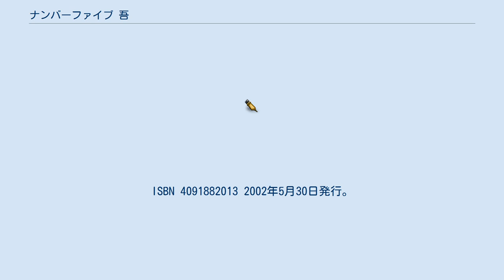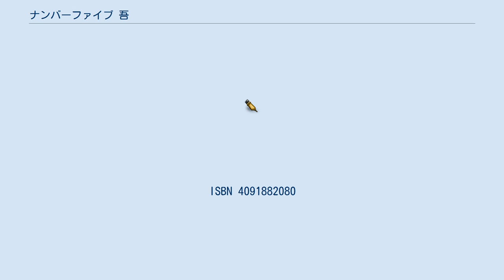ナンバーファイブ 吾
『ナンバーファイブ 吾』（ナンバーファイブ）は、松本大洋による長編漫画。
『スピリッツ増刊IKKI』2000年第1号から『月刊IKKI』2005年3月号まで掲載された。
遠い未来の地球で起こる、人工的に作り出された超人たちの戦いと葛藤を通して、命の宿命とすすむべき未来を描いた作品。
激しくスピーディな戦闘シーンと、幻想的で繊細な世界描写が特徴。
 遠い未来。
人類の起こした傍若無人な振る舞いによって、生命の生態系は崩れ、世界は崩壊の危機を迎えてしまう。
この崩壊した世界から人類を救うため、9人の幹部組織「虹組」を頂点にした、特殊な能力を持つ人間達によって構成された組織「国際平和隊」がつくられる。
かれらの活躍によって再び平和な日々が訪れたかにみえた。
しかし、ある日「虹組」のメンバーであったひとりの男が、ひとりの女を連れ去って逃亡したことによって、それは揺らぎ始める。
男の名はNo.吾（ナンバーファイブ）。
女の名はマトリョーシカ。
なぜ彼は反逆を企てたのか。
 No.王の判断により、古いしきたりに従って、虹組隊員による一騎討ちで吾を仕留める手筈となる。
冒頭、No.苦が送り込まれた決闘シーンから物語が始まる。
 平和隊隊長9名によって組織される幹部組織。
各隊長にはひとつずつナンバーが与えられる。
 小学館より全8巻が刊行されている。
また、これの内容を四冊にまとめた「新装版」が発売された。
 2001年11月30日発行。
ISBN 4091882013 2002年5月30日発行。
ISBN 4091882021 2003年3月29日発行。
ISBN 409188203X 2003年8月30日発行。
ISBN 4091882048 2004年1月30日発行。
ISBN 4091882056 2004年6月30日発行。
ISBN 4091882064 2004年11月30日発行。
ISBN 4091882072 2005年2月28日発行。
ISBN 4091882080